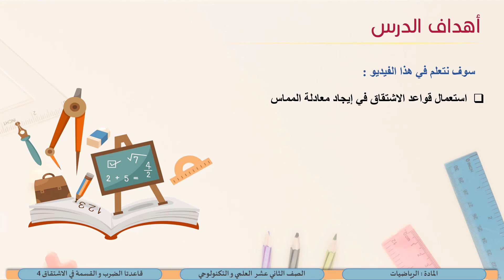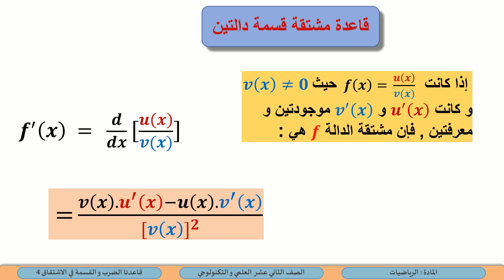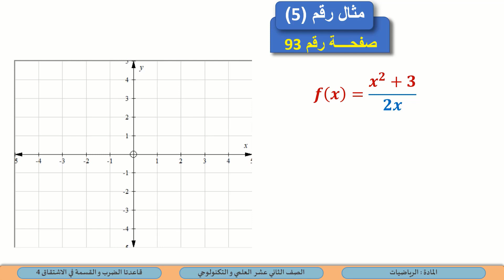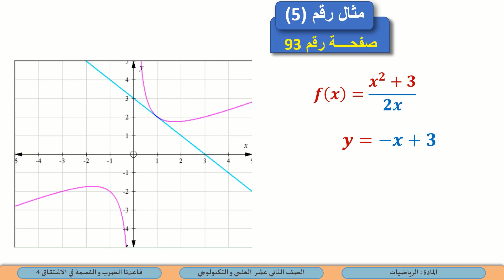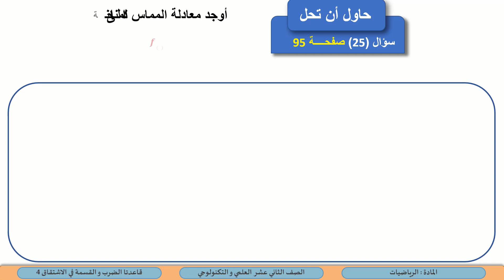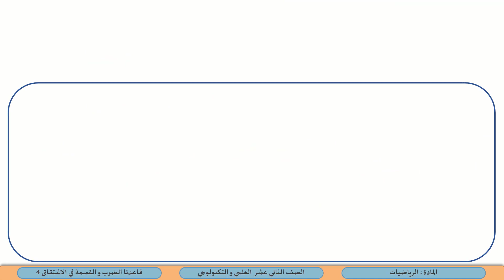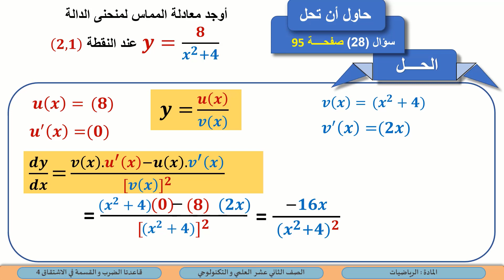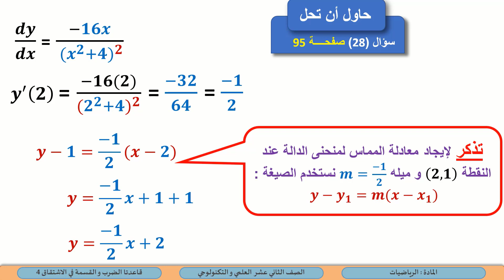الصف الثاني عشر المسار التكنولوجي الرياضيات قاعدتا الضرب والقسمة في الاشتقاق 4